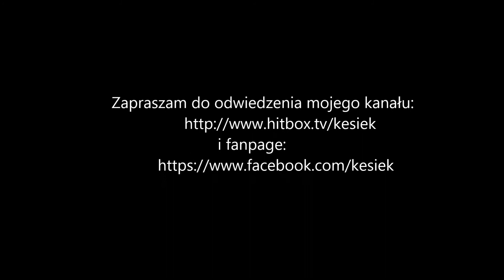Diablo III: RoS - Głębokie Szczeliny Poziom 29, PST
Testowanie nowego patcha 2.1.2 podczas robienia Głębokich Szczelin na PST .